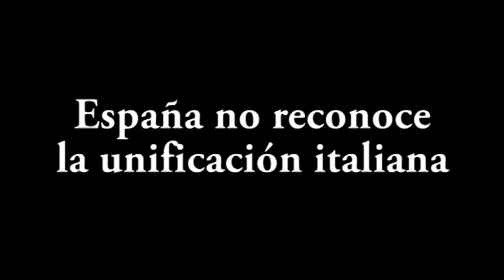La Unión Liberal y la política exterior I parte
En este vídeo hablaremos de:
1. España no reconoce la unificación de Italia
2. Neutralidad de España en la Guerra de Secesión norteamericana